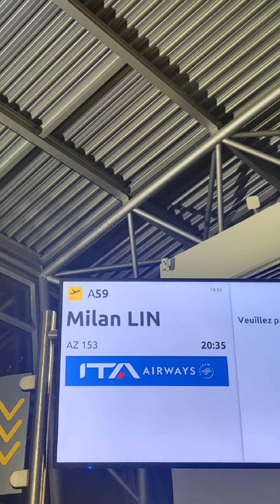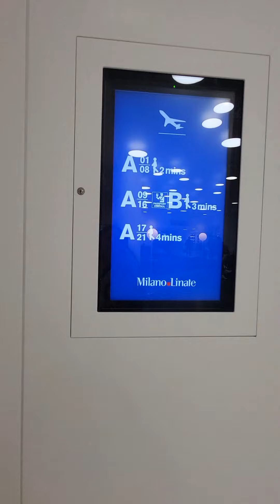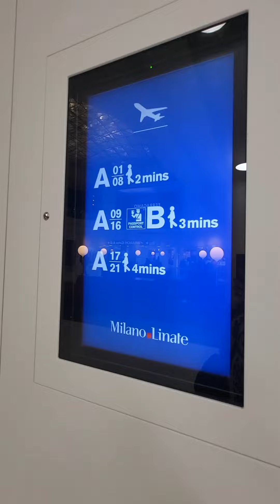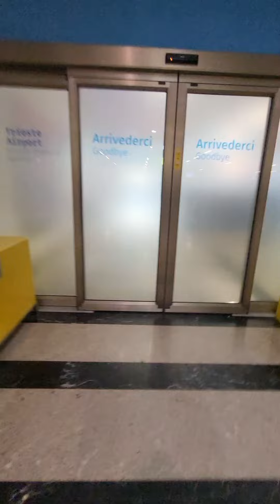SORPRENDÍ a los ENFERMEROS que viajaron a TRABAJAR EN ITALIA.